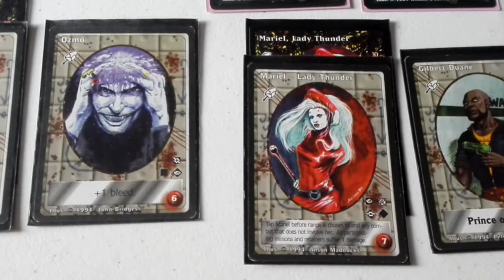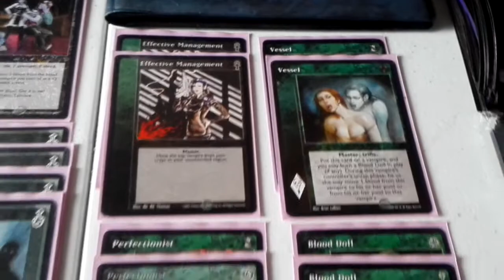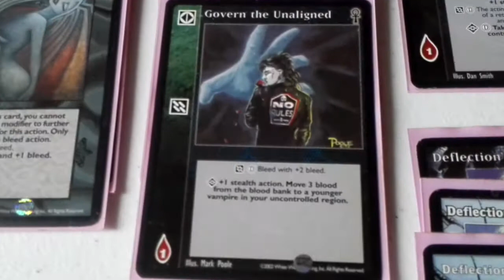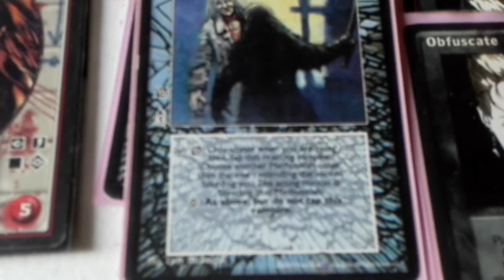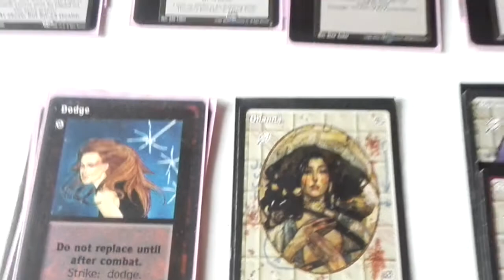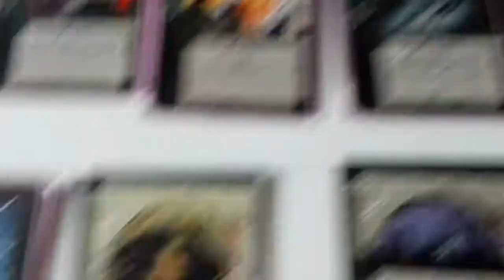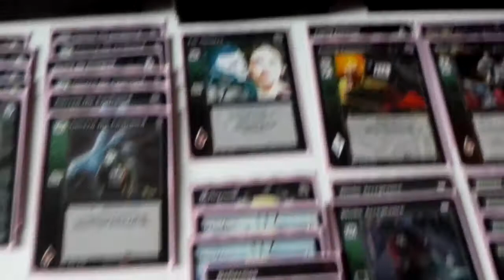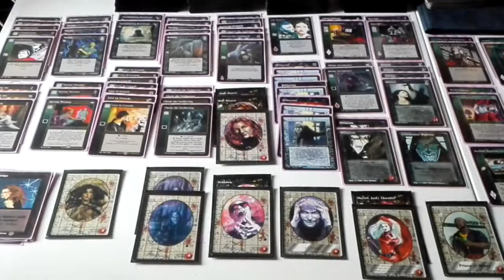VTES MAZOS BASICOS Malkavian Sangrado y Sigilo grupo 1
Baraja básica y clásica de sangrar con ofuscacion y dominacion usando a vampiros del clan Malkavian del grupo 1.

LISTADO:

Cripta (12)

1x Ohanna
2x Roland Bishop
2x Zebulon
1x Ozmo
2x Mariel Lady Thunder
1x Gilbert Duane

Biblioteca (76)

Masters (

4x Dominate
2x Obfuscate
2x Vessel
2x Blood Dool
2x Perfeccionist
2x Effective Management
1x The Barrens
1x Asylum Hunting Ground
1x Elysium the Arboretum
1x  Information Highway

Acciones (9)

6x Govern the Unaligned
2x Blithe Aceptance
1x Far Mastery

Equipo (2)

2x Laptop Computer

Aliados (2)

2x Procurer

7x Lost in Crowds
3x Spiying Mission
3x Into Thin Air
4x Cloack the Gathering
5x Conditioning
5x Bonding
4x Threats
2x Foreshadowing Destruction

Reacciones (8)

8x Deflection

Combate (5)

5x Dodge